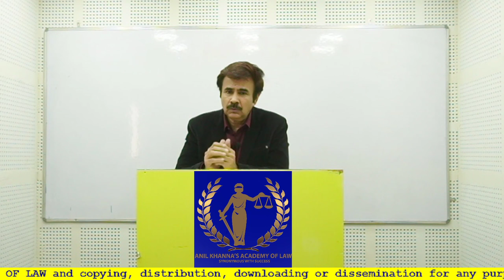Lecture 57 - Section 32 - Evidence Act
Anil Khanna's Academy of Law is synonymous with success. Anil Khanna has been an officer in the Indian Police Service. Hence he's a thorough professional which reflects in the administration of his academy. There is strict discipline and a quest for perfection-whether it is regarding conducting of classes, curriculums, delivery of lectures on time content of lectures etc.

Anil Khanna started teaching in a well known academy 8 years ago and right from the beginning he has achieved stupendous success. He has been instrumental in the selection of more than 250 judicial officers including ADJ's in the states of Punjab, Haryana, H.P., M.P., Delhi and Bihar. The reason for his success has been his style of teaching and his penchant to go into absolute details of every section of every law which he teaches. He teaches all major law himself whether its civil law, criminal law, family law or the constitutional law, Since he himself has achieved success in all India competitive examinations he knows the mantra of success.